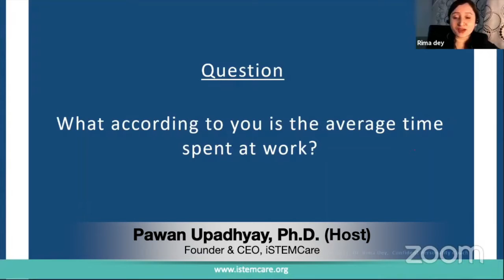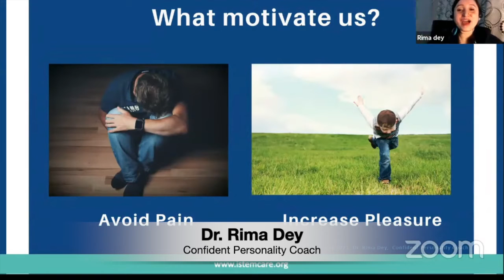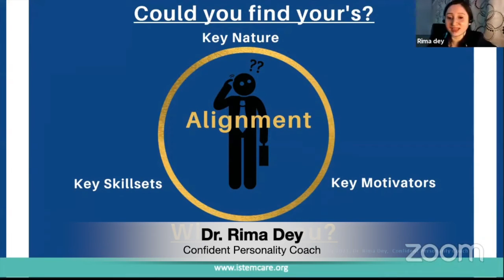Career Navigation Worshop Highlights